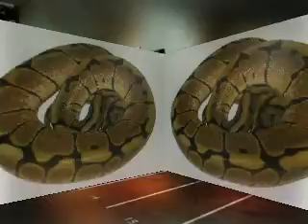City Of Snakes- MY CITY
Uploaded By My Favorite Cousin, and his passion of snakes